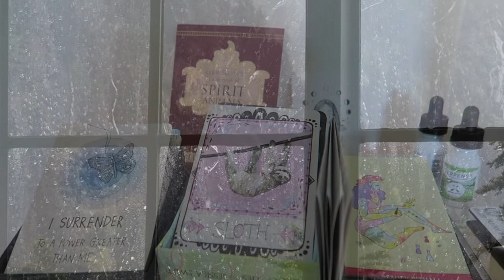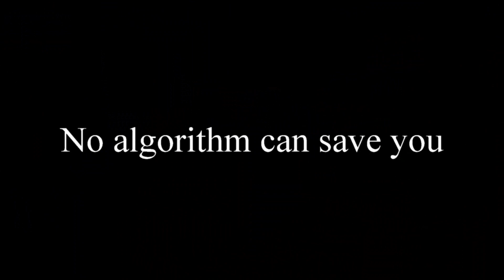Veganism: The Death Within ( Preview)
... .. .I love Sv3rige